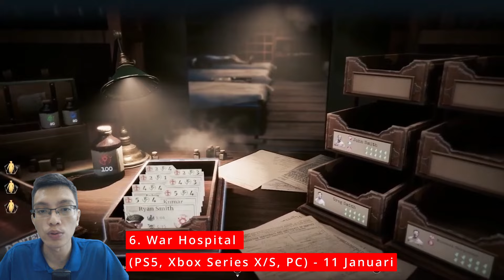10 Game Menarik Yang Akan Keluar Pada Januari 2024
Tahun baru, game baru. Tahun 2023 dah meninggalkan kita dengan macam-macam jenis game yang best dan tak best. Untuk bulan ni tahun 2024 macam mana pula? Ini adalah 10 game yang bakal keluar pada bulan Januari.